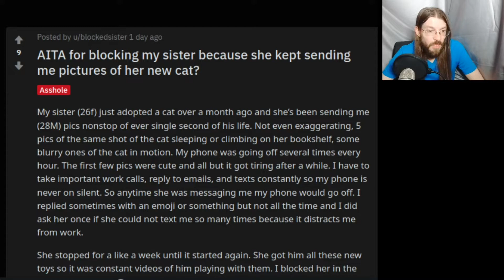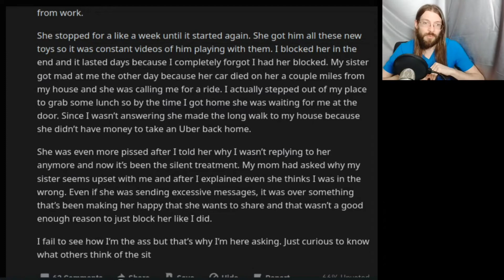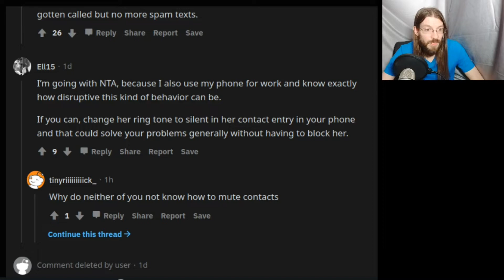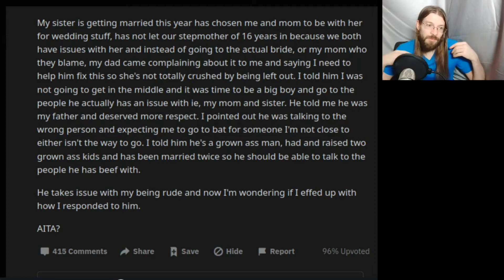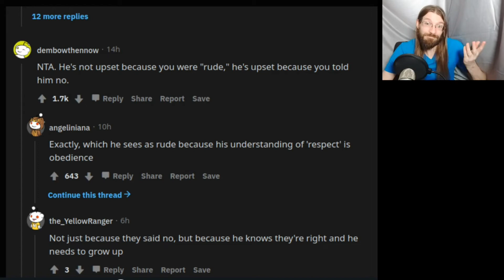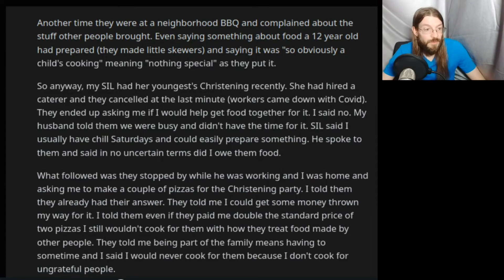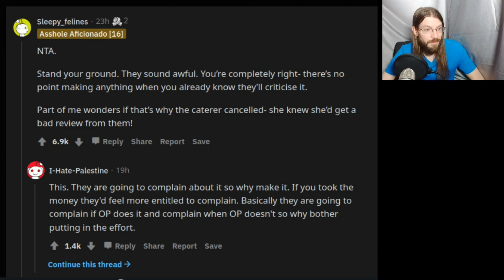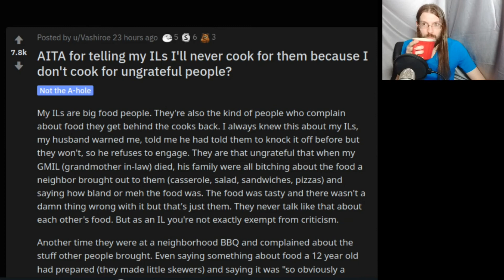AITA For Blocking My Sister? | 3 r/AITA | Brian's Advice 256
Brian's Advice 256 Timestamps:
1. AITA for blocking my sister because she kept sending me pictures of her new cat? 0:00
2. AITA for telling my dad that it's time to be a big boy and talk to my mom and sister himself? 4:54
3. AITA for telling my ILs I'll never cook for them because I don't cook for ungrateful people? 9:04
Outro 14:39

Woman in Thumbnail Photo by Teddy Yang from Pexels